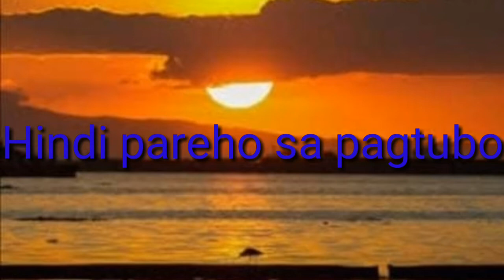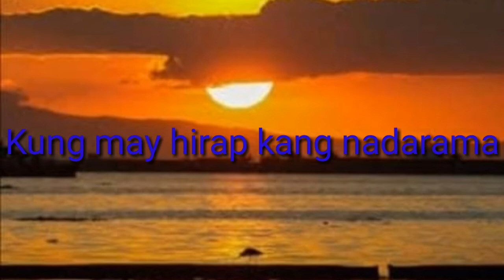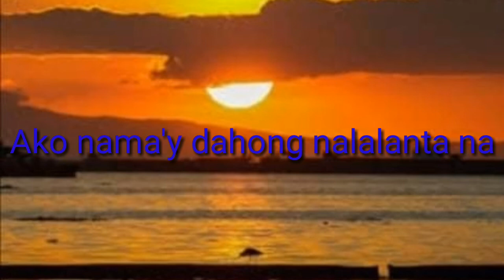At Tayo'y Dahon (Philippine Violators) karaoke